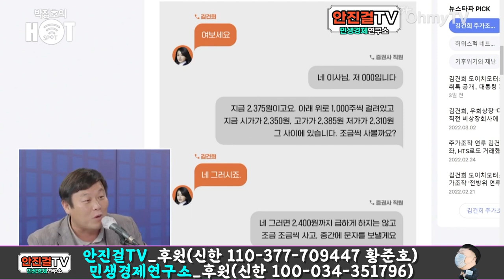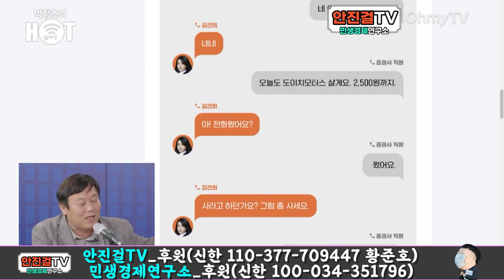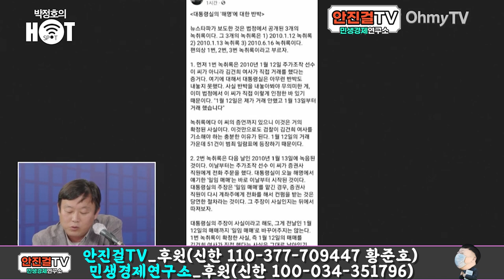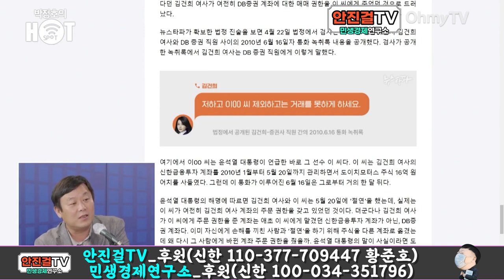[안진걸]_김건희 도이치모터스 '녹취록' 나왔는데 수사 안 한다? '김건희 특검'해야!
▶안진걸TV
★안진걸tv 쇼핑몰 : 실시간 댓글로 표기
★안진걸의 책_되돌아 보고 쓰다 : 온라인서점